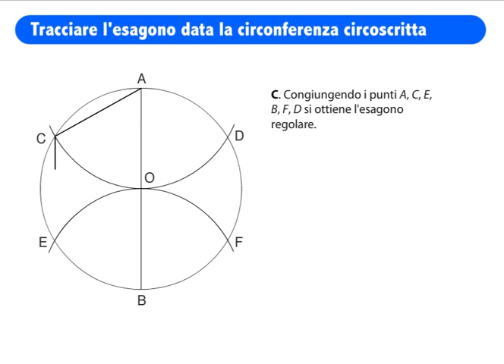Tracciare l'esagono data la circonferenza circoscritta